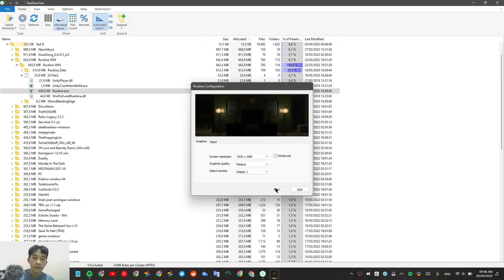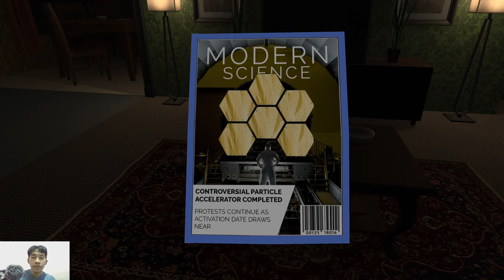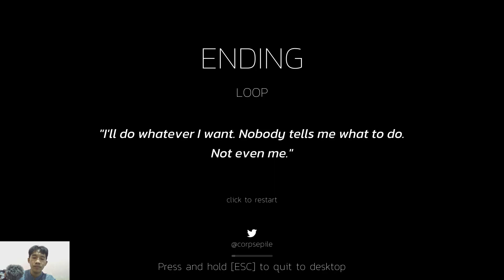Routine - First Time Impression - Full Gameplay - No Commentary